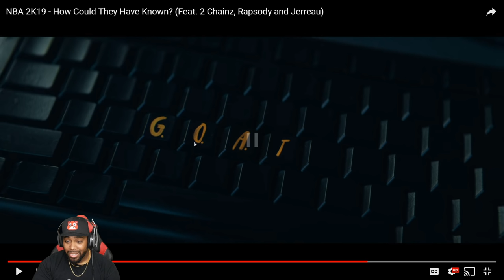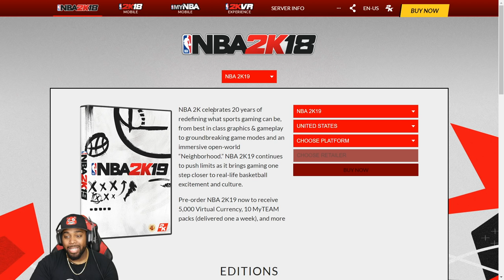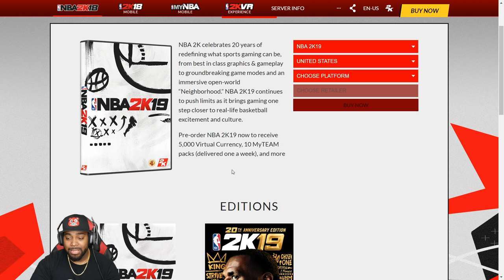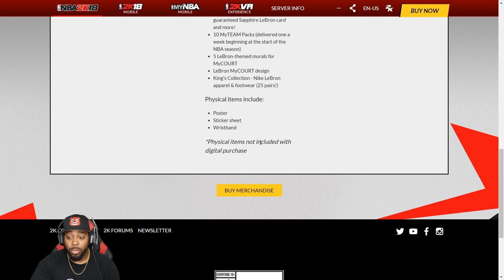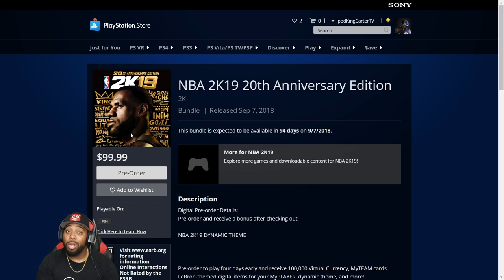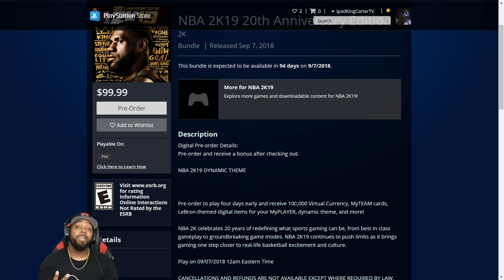NBA 2K19 LEBRON JAMES TRAILER REACTION! Is 2K19 Worth Pre-Order? 20th Anniversary Edition Breakdown